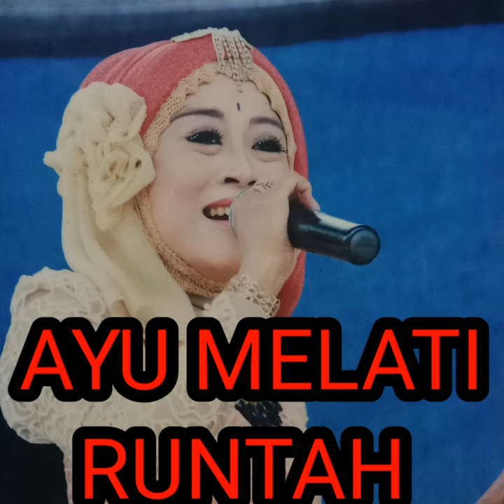Runtah vocal ayu melati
live in concertt ZALE Entertainment 04 Januari 2023 di Perum Kepolo desa Singaraja Indramayu